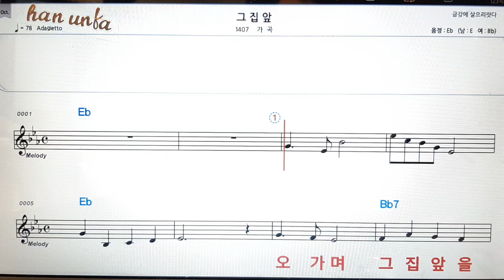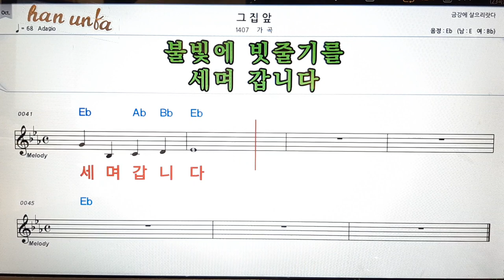그집앞#/가곡👍노래/ 반주, 코드 악보,가라오케💋Karaoke*Sheet Music*Chord*MR